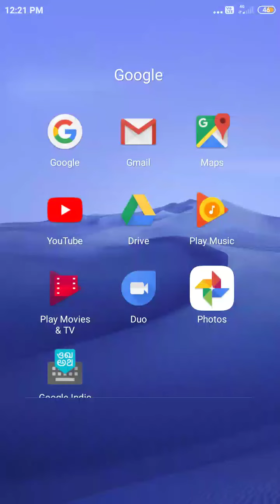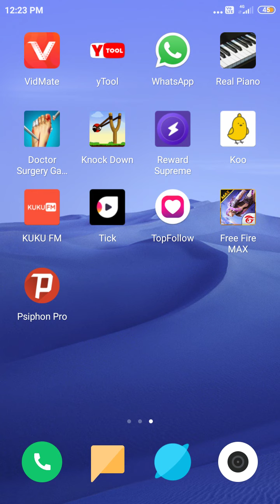Psiphon pro me free internet kaise chalaye | How To Use Psiphon Pro Vpn | psiphon ALL PHONE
App link :

jio sim me free internet kaise chalye
psiphon pro
psiphon pro vpn se net kaise chalye
psiphon pro ko kese connect kare
how to use psiphon pro vpn
free internet
free me net kaise chalaye
vpn
psiphon pro connect nahi ho raha
psiphon pro not working
psiphon
airtel me free internet kaise chalaye
vi me free internet kaise chalaye
jio me free internet kaise chalaye
how to get free data in airtel
how to get free data in vi
free net
free net kaise kaise chalaye
how to use free internet in jio
how to use free internet in airtel